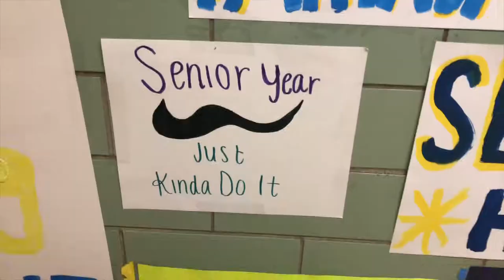WEEK IN MY LIFE AT SCHOOL (SPIRIT WEEK) // Ashley Claire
Welcome to the one week I display real pride for my school. Thank you to everyone that made my last spirit week/homecoming memorable. I love you all